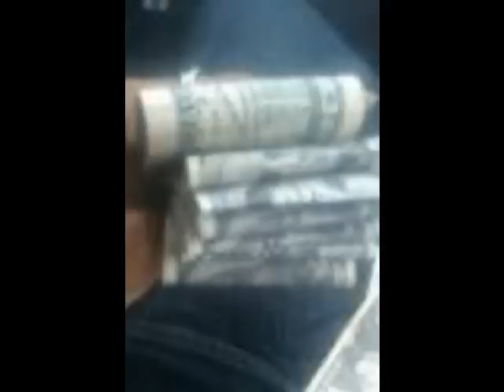STOP PLAYIN ON MY PHONE... SHARP ROB.... CRANE CRUSHERS ENT.